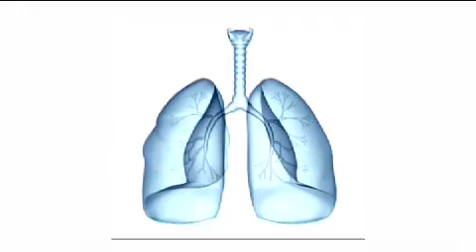Breathless? Persistent Cough? Don't let it go unchecked...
Never heard of COPD? You're not alone. But 3.7 million Brits are estimated to have Chronic Obstructive Pulmonary Disease (COPD), most without knowing it. The disease is most common in smokers - whether you're a current smoker or quit years ago and are healthy apart from the odd cold or chesty cough - it doesn't matter.

COPD permanently damages your airways and at least 30,000 people die from it each year in the UK. While there is no cure, treatments are available that can slow down this progressive disease and improve the quality of life of people with the condition.

So if you get out of breath after climbing just a few stairs, or often get a cough, it's important to get your lungs checked for early signs of the condition. And with World COPD Day just around the corner (Wednesday November 18th), the British Lung Foundation is urging people to 'Love their Lungs', and ask their GP to arrange a simple lung function test. For more information on symptoms and what the test involves, watch the video below.